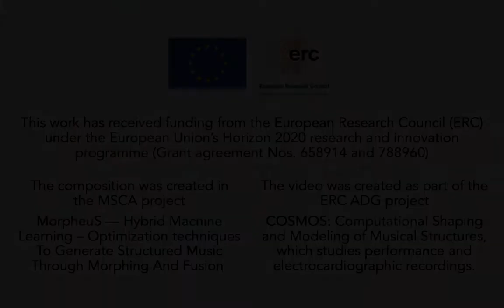MorpheuS-Bach: Bist du bei mir (Rec 09-27-19 13)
This music was generated by MorpheuS, a computer system designed by Dorien Herremans and Elaine Chew, with J. S. Bach's Bist du bei mir from A Little Notebook for Anna Magdalena as template. Recorded 27 Sep 2019 for the ERC project COSMOS by E Chew.

This work has received funding from the European Research Council (ERC)
under the European Union’s Horizon 2020 research and innovation
programme (Grant agreement Nos. 658914 and 788960).